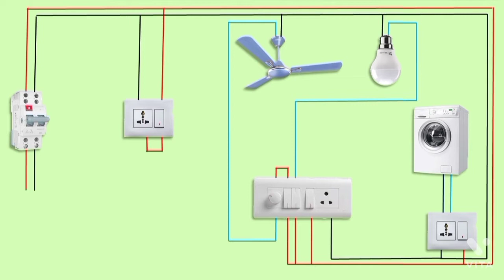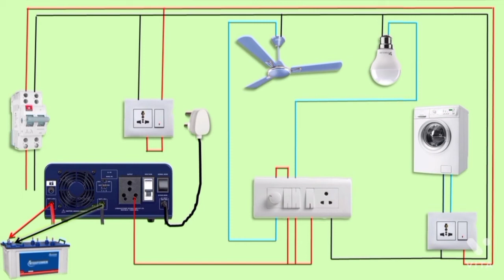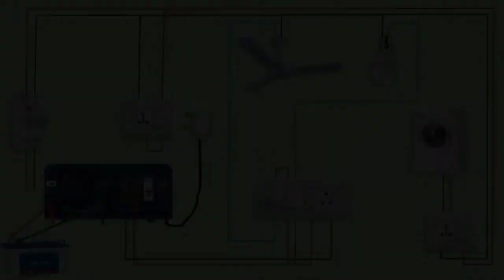Inverter Connection কীভাবে করবেন।। How To Connection A Inverter At Home At Bengali ।।